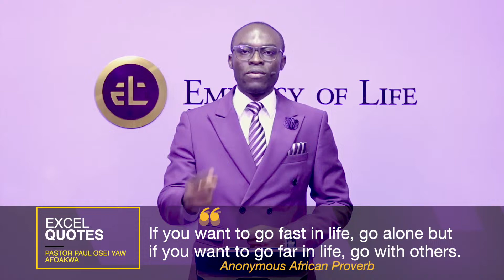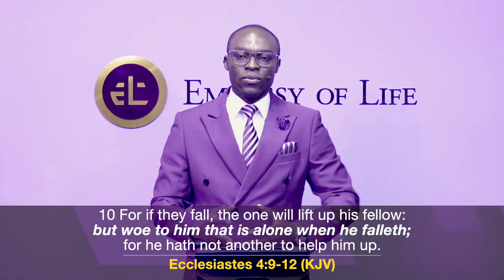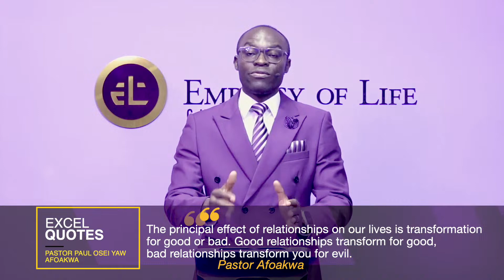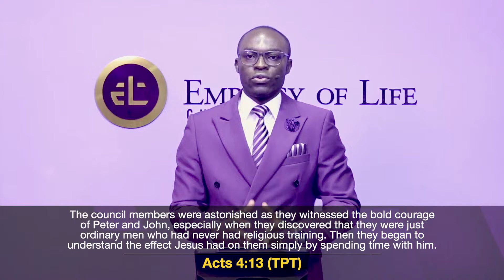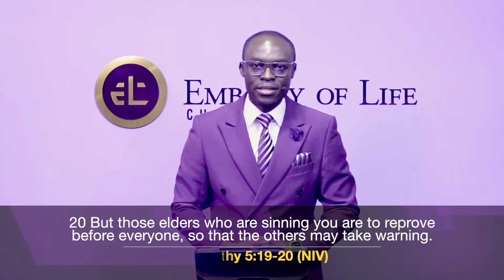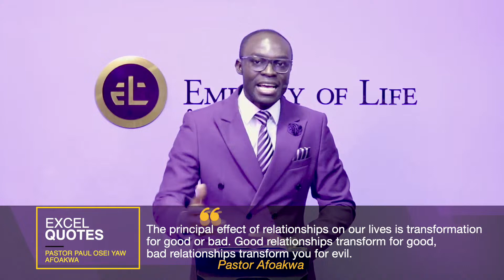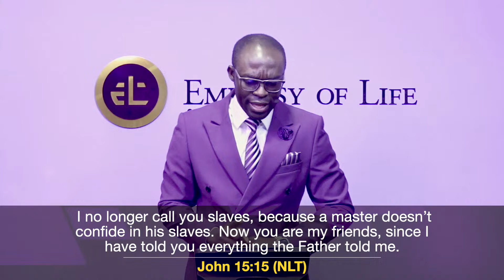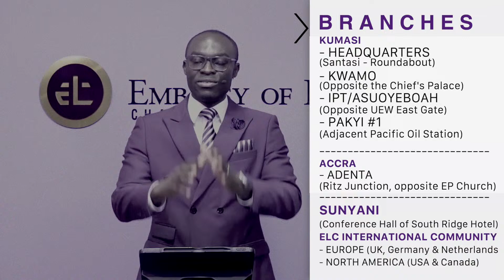Excel Today With Pastor Afoakwa - Run to Win Series - 4 [The Power of Relationships - 1]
Welcome to Excel Today with Pastor Afoakwa. This series of life-transforming teachings by Pastor Paul Osei Yaw Afoakwa seeks to empower you with biblical truths and wisdom for an excellent, fruitful and impactful life. Please be a blessing to others by sharing this video with them. Would you want to begin a walk with Jesus Christ?